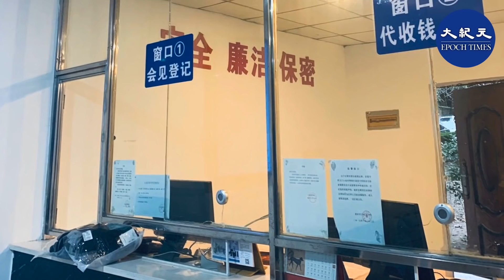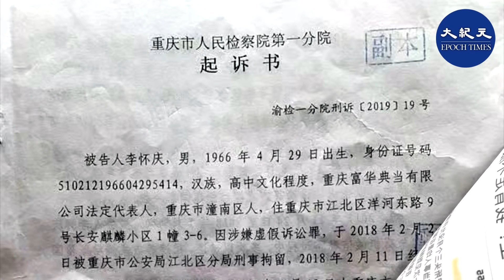11月20號，重慶民營企業家、億萬富翁李懷慶因微信言論，被重慶市法院以「煽動顛覆國家政權罪」等罪名重判20年。家屬不服當局羅織的罪名，將提起上訴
李懷慶是重慶富華典當公司創辦人，遭當局關押近三年，律師先後超過20多次要求會見但都遭當局拒絕。

今年6月8號開庭審理。11月20號，重慶第一中級法院宣判，李懷慶被以「煽顛、詐騙、敲勒、非法拘禁」四罪名重判20年。

當天法院外大批警察戒備，如臨大敵。

李懷慶的妻子包艷：「昨天一審宣判還是重判我老公20年，包括其他員工判的都非常很重，我肯定不服的，因為裡面所謂的證據全部都是東拼西凑的，全部都是羅織的罪名，我覺得重慶法院太荒唐了，說實話我心裡很難過，把我們所有的財產凍結查封，我們什麼都沒有了，我肯定會提起上訴的。」

五十四歲的李懷慶長期關注和資助弱勢群體。2018年1月31號，被警方以「涉黑」罪名抓捕。隨後以涉嫌「虛假訴訟罪」刑拘，他名下公司、其妻及胞姊的資產、帳戶總值上億元人民幣的資產遭凍結。

之後當局指控他在2017年10月到2018年1月期間，曾七次在微信上「以造謠、誹謗等方式煽動顛覆國家政權」，包括轉發「紅四方面軍在四川殺人百萬」的文章，和有「道義抗爭」、「暴力革命」等字眼的錄音。

李懷慶的妻子包艷：「我先生是一個非常熱衷於慈善事業，並且喜歡幫助弱勢群體的正義的人。其實他平時也不怎麼在微信裡發，就是私底下和朋友的一些聊天，包括和他兒子的一些聊天，就被重慶當局作為證據，說他煽動顛覆國家政權，（20）18年他們把我先生及公司的員工全部抓獲，包括我當時也被關了兩天。」

近來中國民營企業家接連出事，河北大午農牧集團有限公司董事長孫大午11號被抓，28家子公司被接管；原南京首富楊宗義17號被刑拘。外界認為這是中共在整肅和收割民營企業家。

新唐人記者熊斌 舒璨 採訪報導